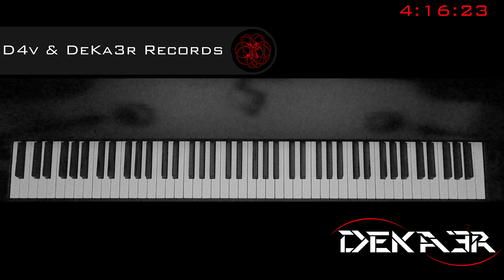🔴 IRL - ESTUDIOS PROFUNDOS DE PIANO - FA SOSTENIDO MAYOR - ESCALAS EN SEXTAS - 229